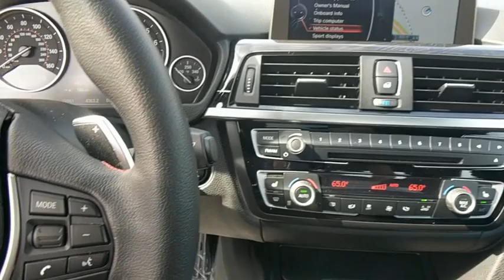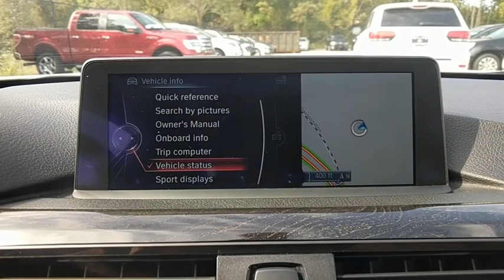2015 BMW 428i xDrive Baltimore, Owings Mills, Pikesville, Westminster, MD P0868RP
2015 BMW 428i xDrive
2015 BMW 428i xDrive 428i xDrive - Stock#: P0868RP - VIN#: WBA3N9C5XFK246400

Northwest BMW
9702 Reisterstown Rd